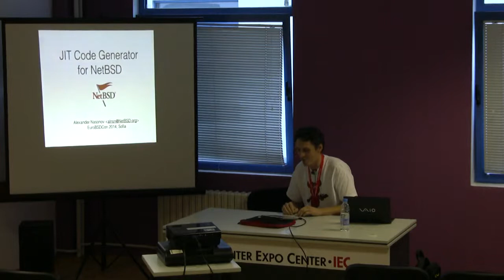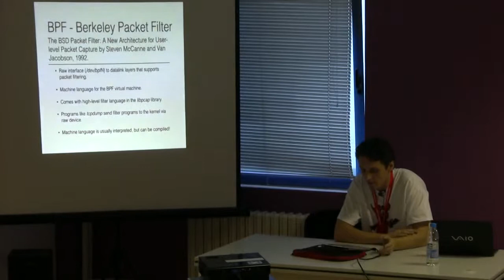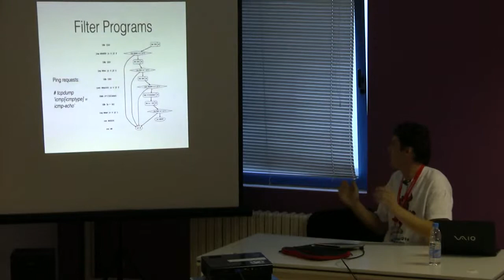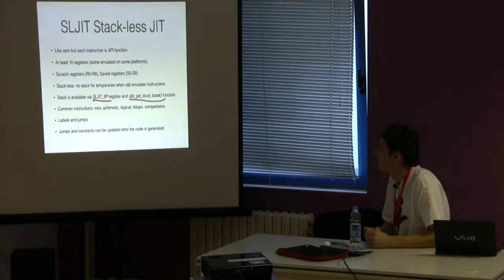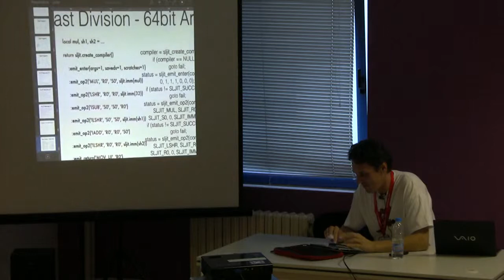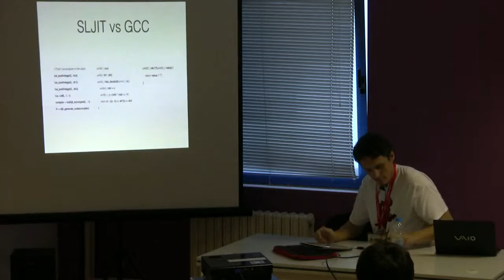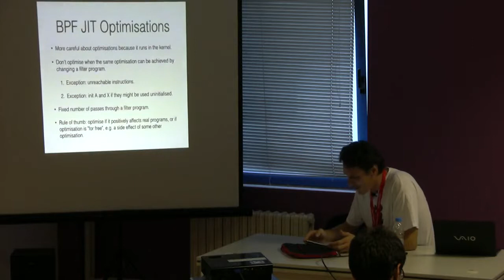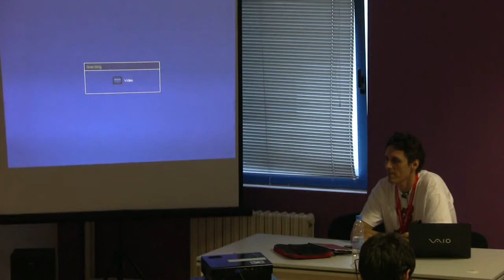JIT Code Generator for NetBSD by Alexander Nasonov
EuroBSDcon 2014
Sofia, Bulgaria 25-28 September